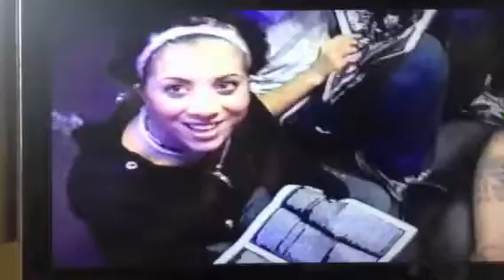Syracuse New Years Hardcore Show 2003 pt. 2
More people from the crew. I think there were at least 30 of us hanging out together that day. Best memories ever.